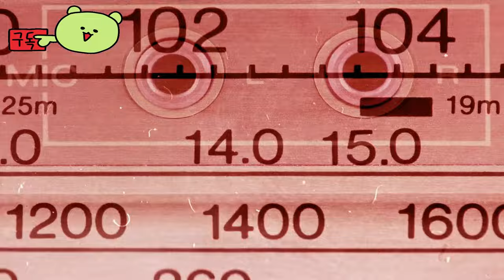패솔로직 3 ( Pathologic 3 ) 오픈 월드 형식의 호러 롤플레잉 게임 공식 발표 예고편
💎Price / discount / sum :

🏆Early Access 💥 TEST 💥 Information :

🎀Supported Languages

영어 ✔  ✔
러시아인 ✔  ✔
독일 사람 ✔  ✔
포르투갈어 - 브라질 ✔  ✔
간체 중국어 ✔  ✔

🕹️Game content
이 서사적 1인칭 RPG에서 신비한 전염병으로부터 마을을 구하세요. 특이한 주민들의 이야기를 알아보세요. 당신의 법령으로 그들의 삶을 형성하세요. 환자를 진단하세요. 전염병에 맞서세요. 점들을 연결하세요. 불멸의 남자를 죽인 사람을 찾으세요. 과거의 실수를 바로잡으세요.

⚡Game Developer
Ice-Pick Lodge